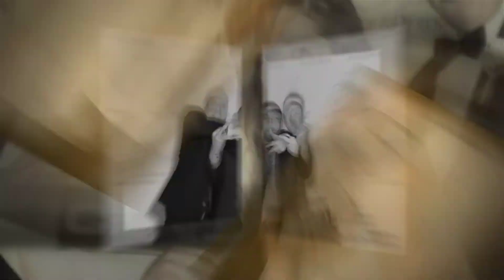Jennifer & Derek's Wedding Photo Booth Montage by: Step It Up Events®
We would like to say congratulations & Mazel Tov to a amazing couple, Jennifer & Derek on their marriage. The Hollywood Lighting Experience & Tiffany Blue Carpet PhotoBoothFun made the night complete with memories that will last forever! We were honored to be a part of your special day and had a blast celebrating with everyone.